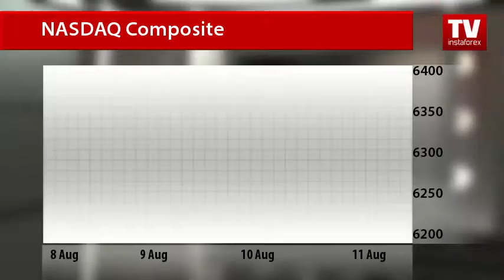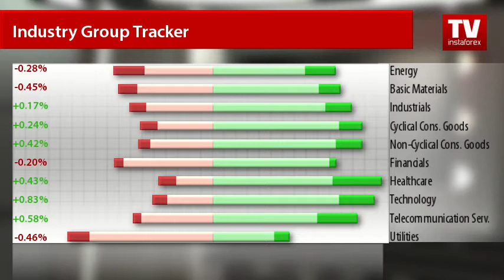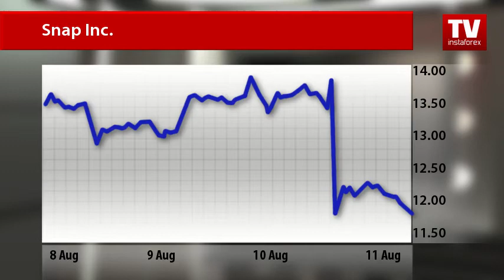Stock Market: weekly update (15.08.2017)